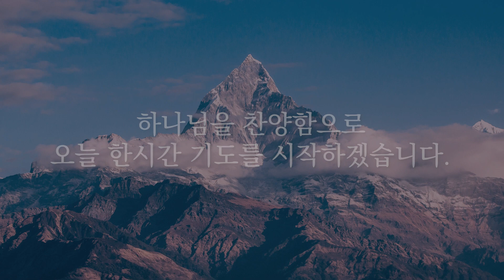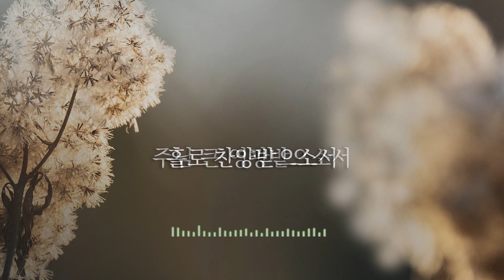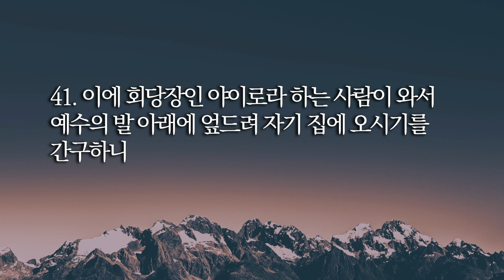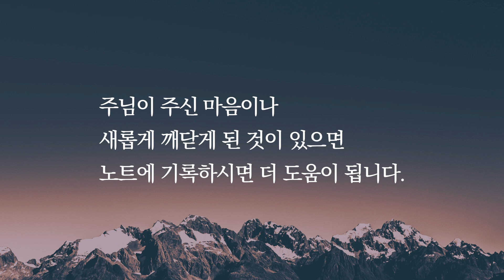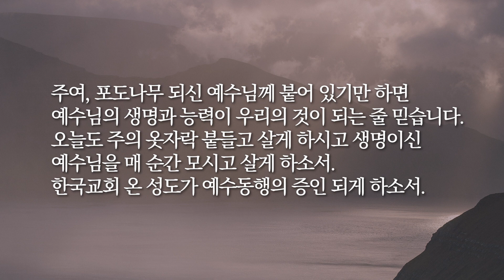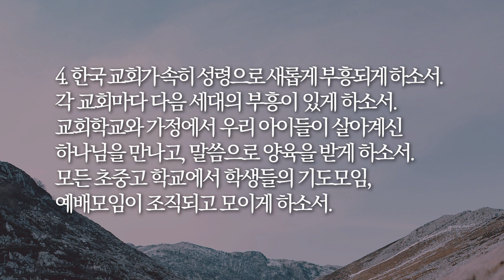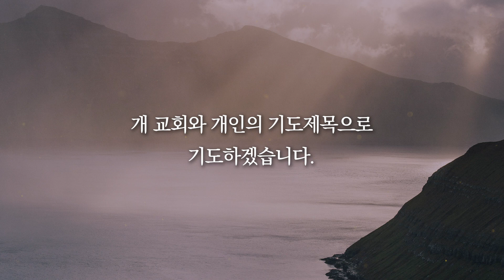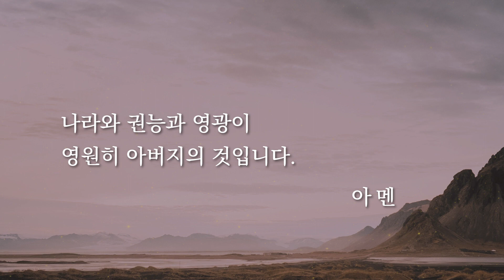[한시간기도] 3월 5일 금요일 | 누가복음 8장